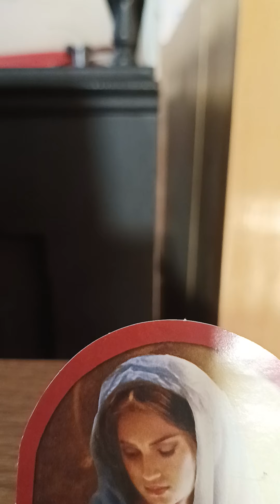Początek BARKI z ludem po mszy św na Bielanach...